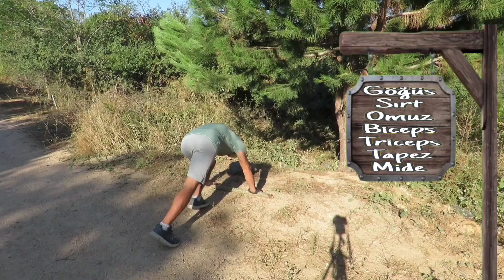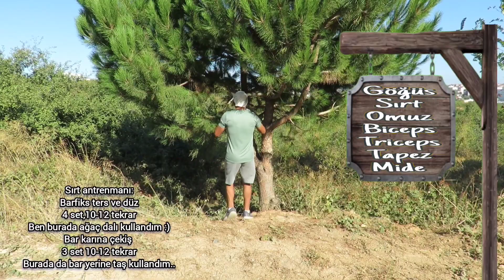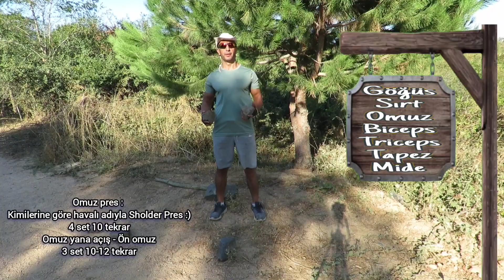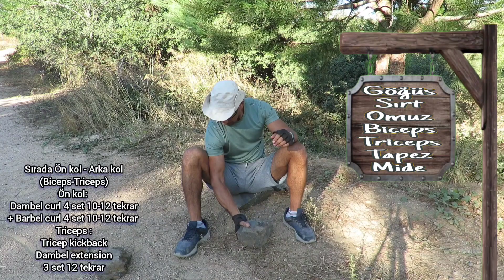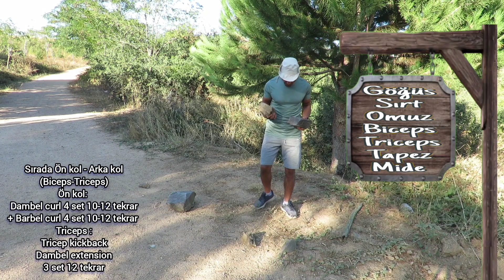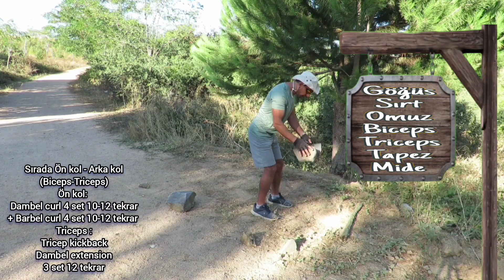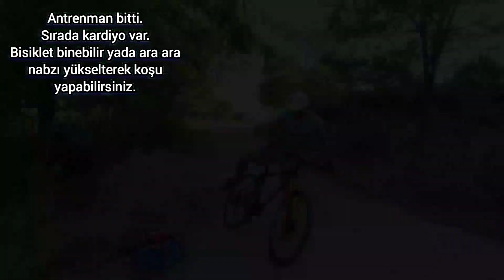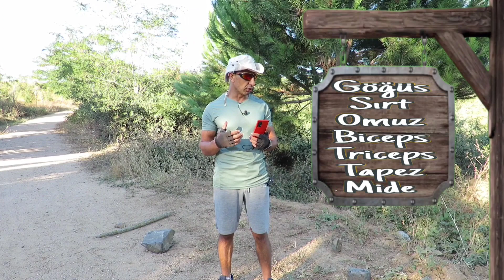Doğada Vücut Geliştirme - Full Body Workout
Merhabalar bu  videodamda sizlere doğada full body antrenmanı nasıl yapılır onu anlatmaya çalıştım.
Bu antremanda,
Göğüs,
Sırt
Omuz
Kol
Trapez ve mide hareketleri yer almaktadır.

Değerli izleyenler,bu videoları hazirmak oldukça vakit alan ve yorucu bir iş. Lütfen düşüncelerinizi yorumlarınızla belirtiniz .Bu, daha kaliteli içerik içerikler uretmemem için beni motive ediyor. Küfür ve hakaret olmadan, olumlu ya da olumsuz,lütfen düşüncelerinizi yazınız. Bu ve benzeri içeriklerin gelmesi icin bana destek olmak isterseniz,kanalimi takip edip,bildirimleri açık tutun lütfen. Ayrica beni , Tiktok ve Instagram üzerinden de takip edebilirsiniz. Tiktok : @rifattoqgozofficial Instagram : last_lead Şimdiden hepinize teşekkür ediyorum . Saygılarımla @rifattoqgozofficial